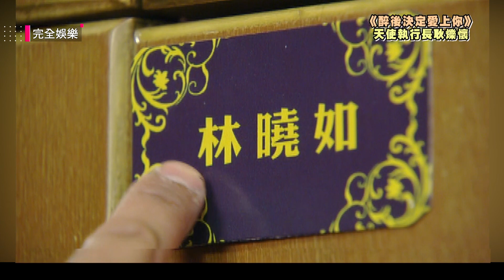【醉後決定愛上你】小鬼黃鴻升詮釋暖男執行長耿爍懷 癡情告白:願做妳的小天使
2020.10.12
完全娛樂